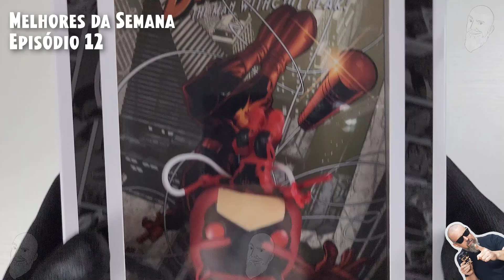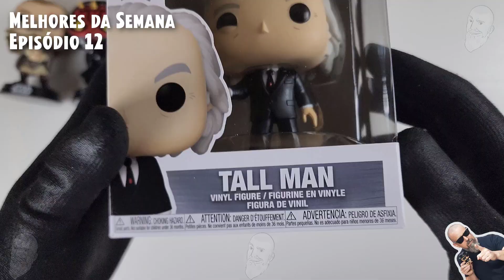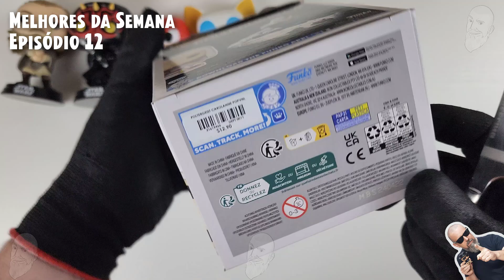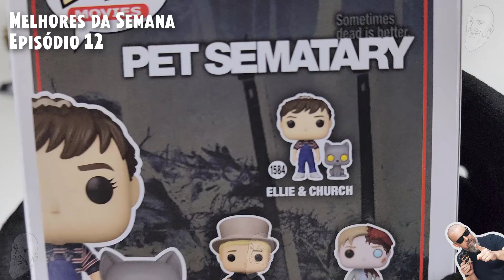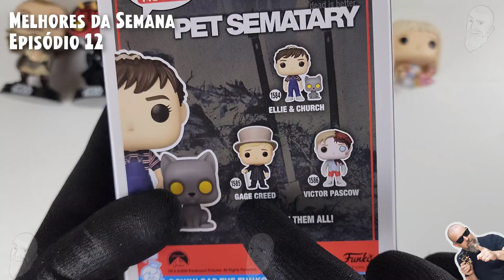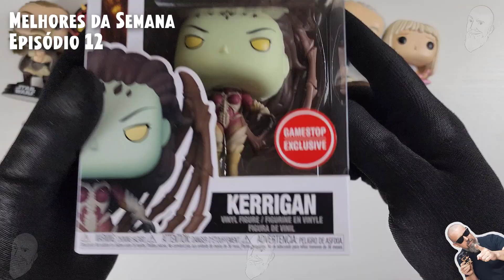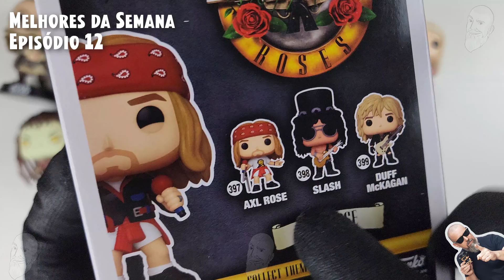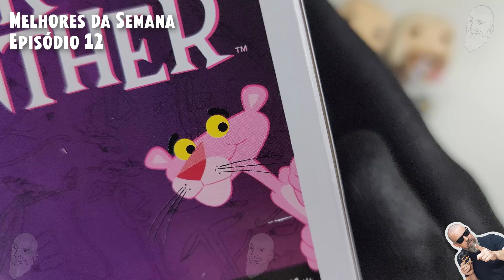Melhores FUNKOS da Semana - Episódio #12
CUPOM DA GERAL GEEK ROLANDO - R$ 10,00
OTIOE10

Usem antes que acabe! Prestenção!!!

- Daredevil Comic Covers - 56 - Marvel
- Tall Man Funko Pop - 1588 - Phantasm
- Kerrigan Funko Pop - 977 - StarCraft
- Banko-Kazooie Funko Pop - 981
- Jon Bon Jovi Funko Pop - 396
- Knuckles & Rouge Funko Pop - 2 pack - Sonic
- Ellie & Church Funko Pop - 1584 - Pet Sematary
- Franny Funko - Entertainment Expo 2024
- Carol Anne Freeling Funko Pop - 1583 - Poltergeist II
- Qui-Gon Jinn vs. Darth Maul - 2 pack - Star Wars - Funko Shop
- Axl Rose Funko Pop - 397 - Guns N Roses
- Wednesday Addams Dancing - 1549 - The Addams Family
- Pink Panther Funko Pop - 1551